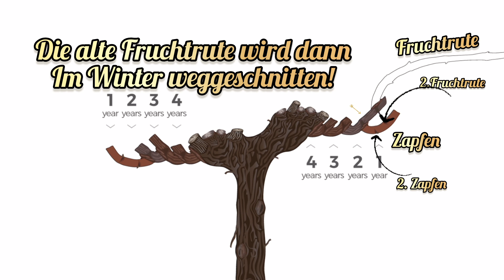Sanfter Rebschnitt Grundlagen | Theorie & Praxis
Liebe Freunde des Weins.
Heute zeig ich wie ich meine Reben auf den sanften Rebschnitt umstelle.
Anhand von drei verschieden gewachsenen Reben möchte ich euch möglichst einfach das Prinzip was dahinter steckt zeigen.
Viel Spass und Gut Schnitt!

 Diese Links unterstützen den Kanal, ohne dass dir zusätzliche Kosten entstehen.
Fiskars Gartenschere
Felco 2 Rebschere
Felco 6 Rebschere
Felco Leseschere zur Traubenernte
Max Bindezange
Gripple Drahtverbinder
Speidel Kunststoff Gärfass
Klarstein Edelstahl Gärkeller
Refraktometer für Winzer

0:00 - Theorie
4:10 - Praxis